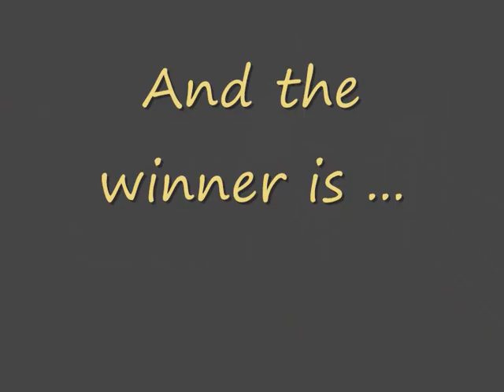Daisy Peeters-Casas fight Thessaloniki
Daisy in Griekenland